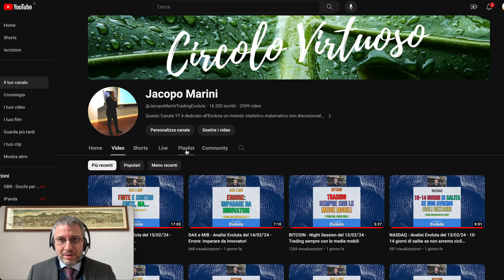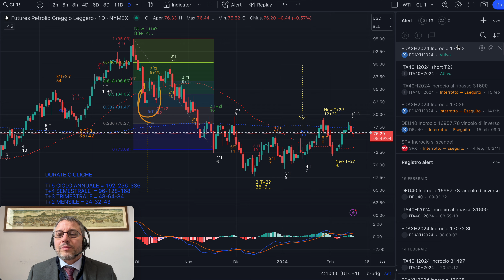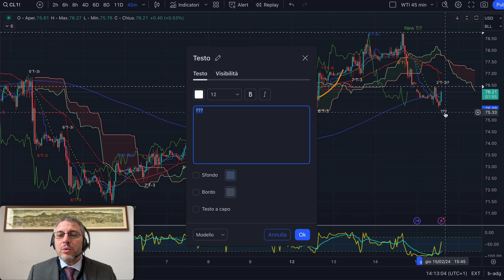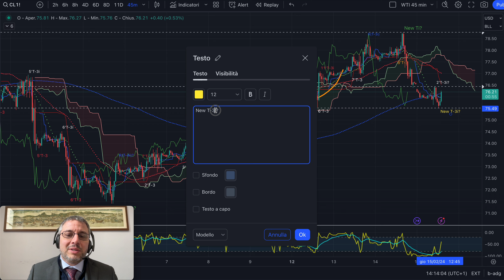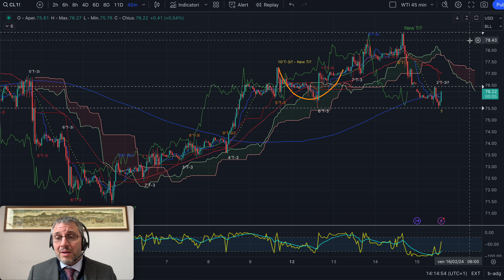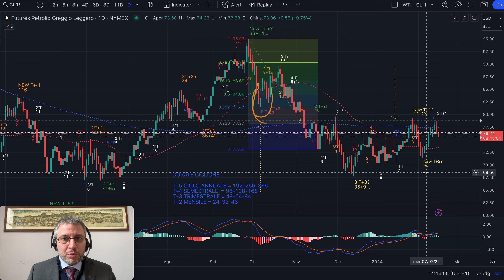WTI - Analisi Evoluta del 15/02/'24 - La situazione pre dati USA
Buongiorno,

Con Analisi Evoluta© abbiamo messo due allarmi su WTI, dove abbiamo potenzialmente avuto un raccordo inverso tra Ti, settimanali inversi.
In questo modo potremo programmare dei trade.

Jacopo Marini